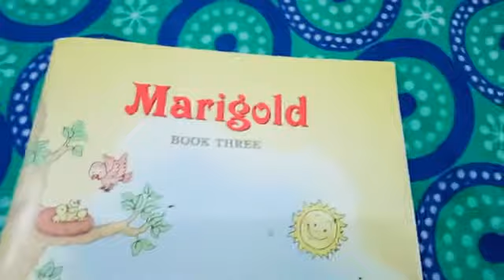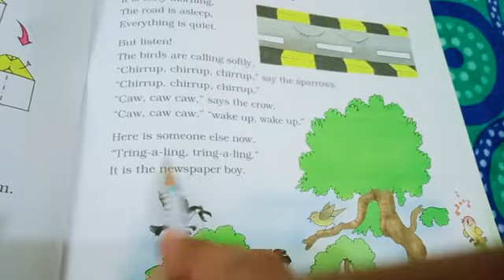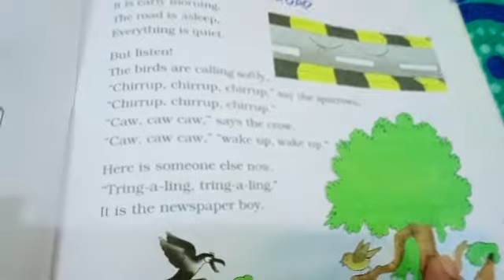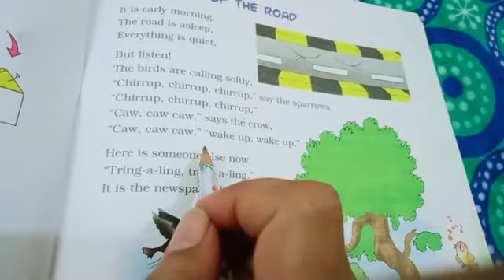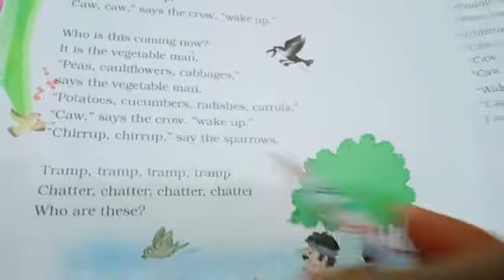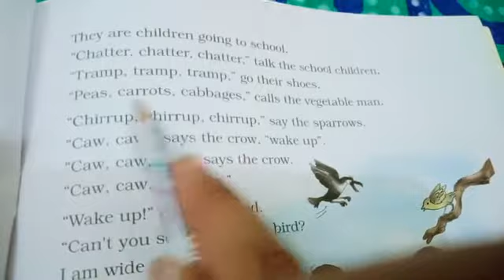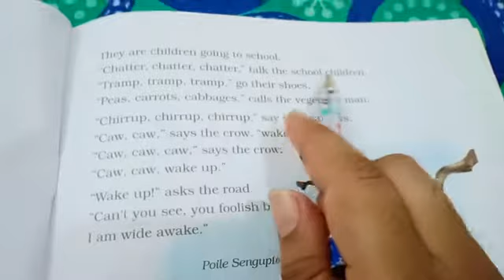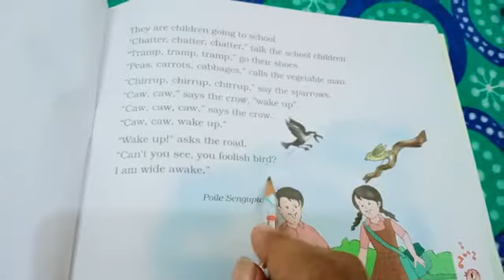GGS Class III English Ch 12 Part 1 : The Story Of The Road